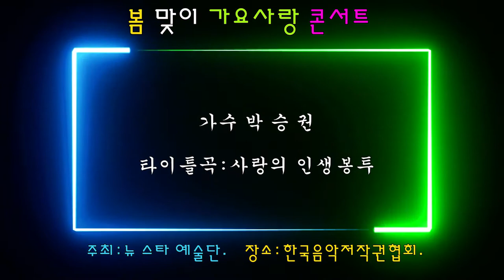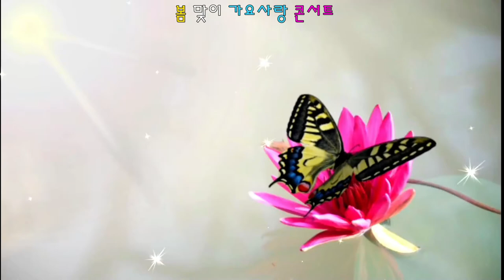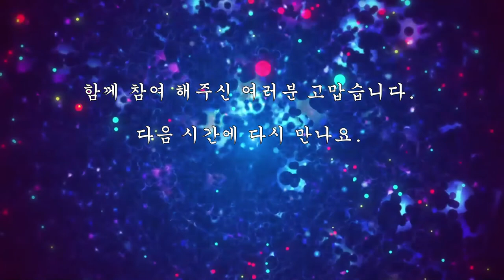가수 박승권 타이틀곡 사랑의 인생봉투